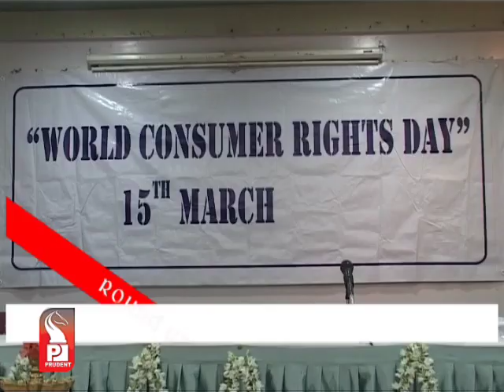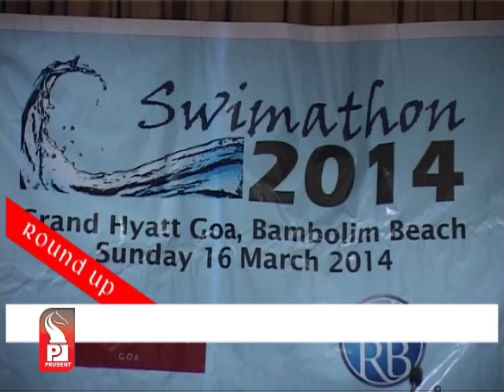Prudent Media Konkani Prime News 15 Mar 14 Part 3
Dempo Cricket Club beat Russia by 10 wickets in GPL t20, completes target of 110 runs in just 10 overs, ravi teja given man of the match honour